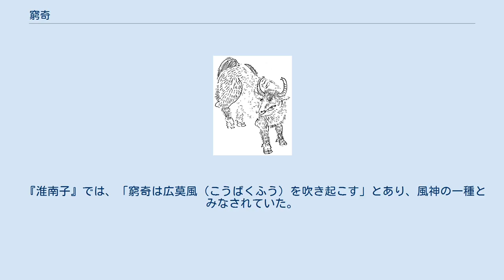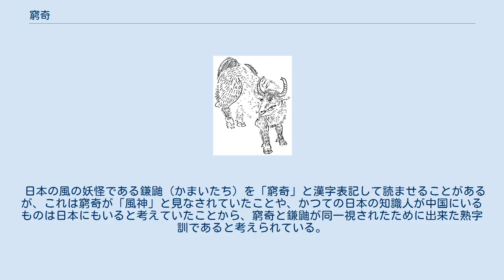窮奇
神話・伝説の虎
窮奇（きゅうき、拼音: qióngjī チオンジー）は、中国神話に登場する怪物あるいは霊獣の一つ。
四凶の一つとされる。
 中国最古の地理書『山海経』では、「西山経」四の巻で、ハリネズミの毛が生えた牛で、邽山（けいざん）という山に住み、イヌのような鳴き声をあげ、人間を食べるものと説明しているが、「海内北経」では人食いの翼をもったトラ で、人間を頭から食べると説明している。
五帝の1人である少昊の不肖の息子の霊が邽山に留まってこの怪物になったともいう。
 『山海経』にならって書かれた前漢初期の『神異経』では、前述の「海内北経」と同様に有翼のトラで、現在ではこちらの姿の方が一般的となっている。
人語を理解し、人が喧嘩していると正しいことを言っている方を食べ、誠実な人がいるとその人の鼻を食べる。
悪人がいると野獣を捕まえてその者に贈るとしている。
 善人を害するという伝承がある反面、宮廷でおこなわれた大儺（たいな）の行事に登場する十二獣（災厄などを食べてくれる12匹の野獣。十二神とも呼ばれる。）の中にも窮奇という名の獣がおり、悪を喰い亡ぼす存在として語られている。
 『淮南子』では、「窮奇は広莫風（こうばくふう）を吹き起こす」とあり、風神の一種とみなされていた。
これに対して後漢の高誘は「窮奇は天神である。北方におり、道足、両龍に乗り、形が虎に似ている」と注を付けている。
『春秋左氏伝』や『後漢書』にも登場する。
 日本の風の妖怪である鎌鼬（かまいたち）を「窮奇」と漢字表記して読ませることがあるが、これは窮奇が「風神」と見なされていたことや、かつての日本の知識人が中国にいるものは日本にもいると考えていたことから、窮奇と鎌鼬が同一視されたために出来た熟字訓であると考えられている。